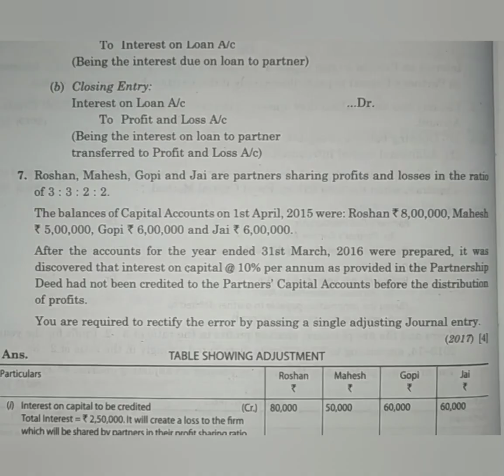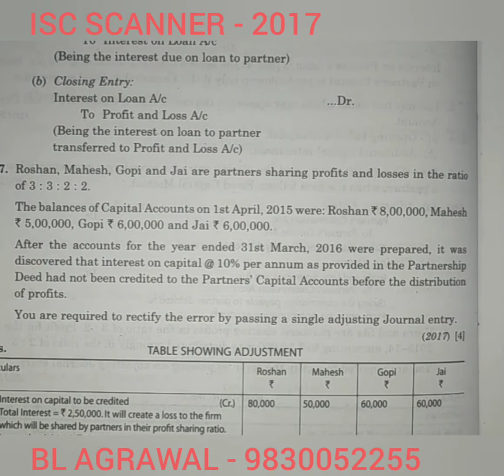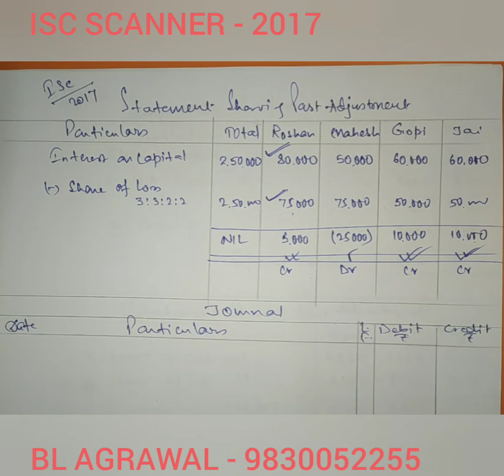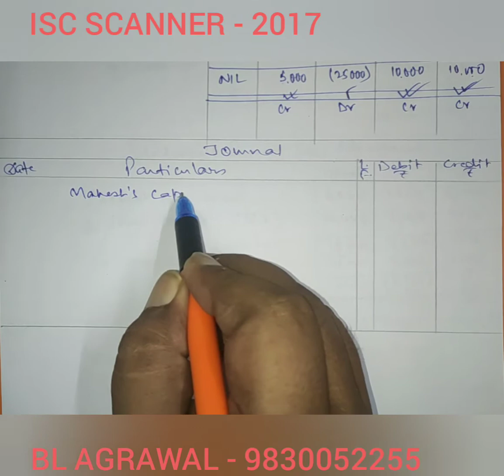ISC 2017 - Errors & omission/past adjustment (BL AGRAWAL) For - Class 12 ISC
problem with solution of errors & Omission or past adjustment of class 12 Account examination 2017